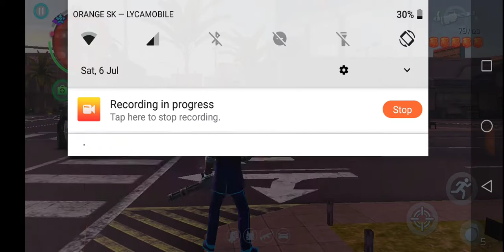Thug life Gangstar Vegas power 🤡 of Mashine gun